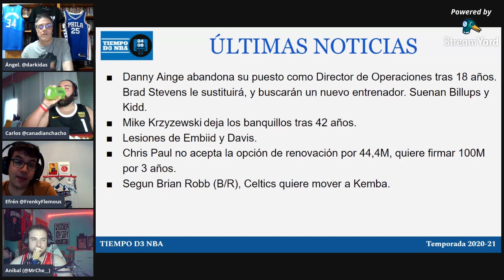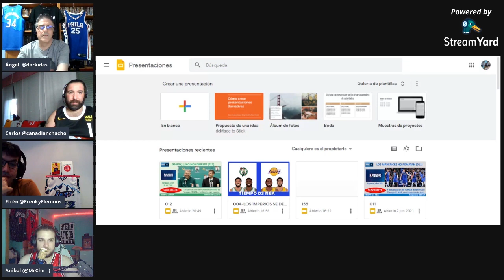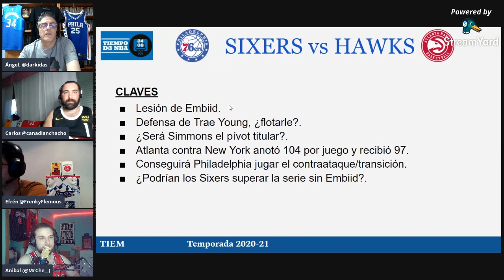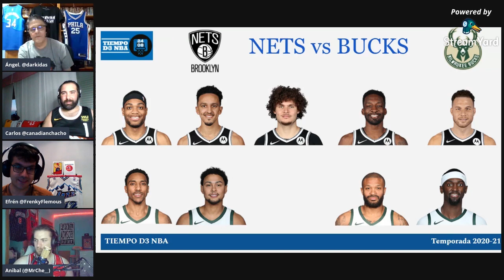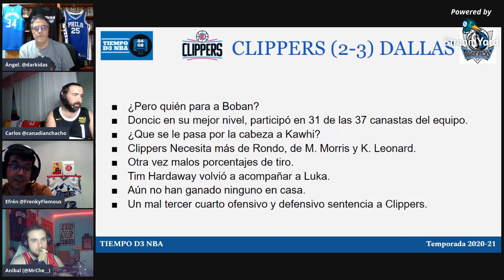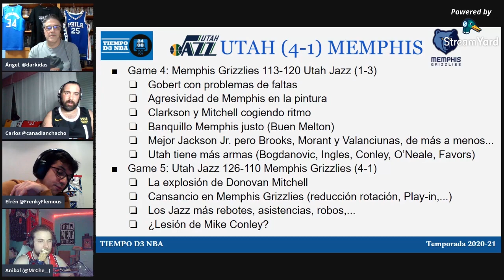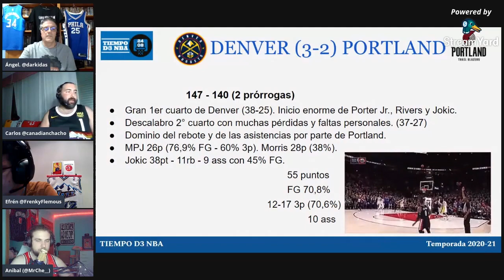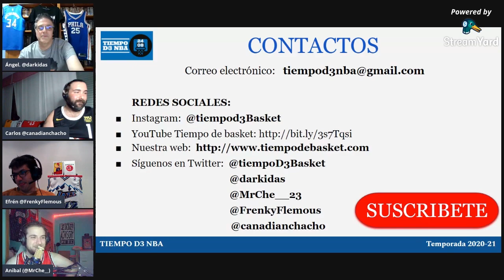🍀 DANNY, ¡¡¡NO NOS DEJES!!! - Tiempo D3 NBA (012)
✅ Analizamos los últimos movimientos en los despachos de los Celtics, Brad Stevens x Danny Ainge.

✅ Seguimos analizando las eliminatorias de PlayOffs de la NBA